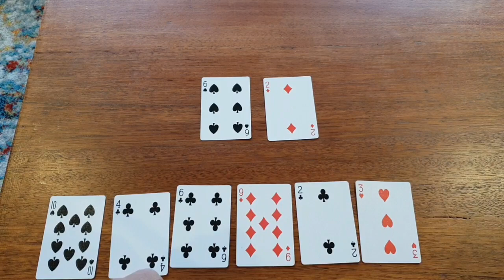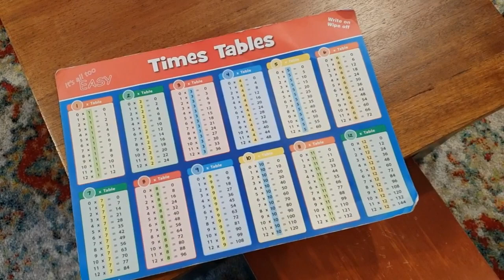Operation - a maths based card game. A fun way to add, subtract, multiply, divide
This is a card game I made up where you do basic mental calculations and race your opponent ( 2-4 players).  Using Ace -10 cards only. Rules: 7 cards are placed face up for each player and two in the middle. The player who gets rid of their cards first wins. You can put a card in the middle (on top of either pile) when one of your cards is an answer to an expression using the two cards in the middle.  eg. if 6 and 2 are in the middle possible cards that can be played are 8 (6+2) or 4 (6-2) or 3 (6 divided by 2) or 2 (6x2) - 12 is the answer but we use the last digit only. Each player has to say the expression as they put the card down. eg 6 twos are 12 - placing the 2. or 6 minus/take/sub 2 is 4. all players play on until no cards can be played. Then the dealer deals each player a card then put one on one of the two middle piles. Players then race to place cards until someone gets rid of all their cards!
(4 players start with 6 cards)